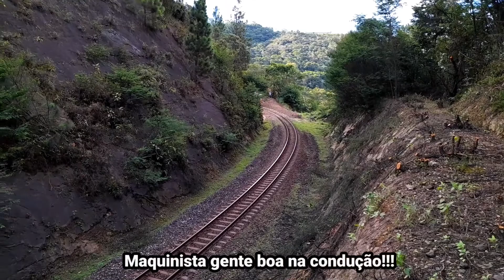GRAVAÇÃO TOP DE 2 TRENS, QUE NÃO DERAM MUITO CERTO!!! 😬😭